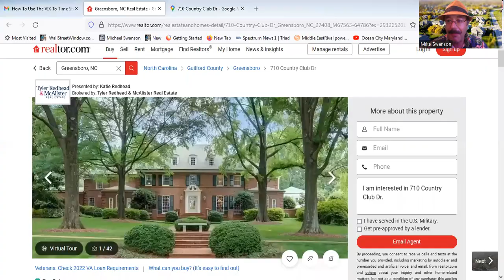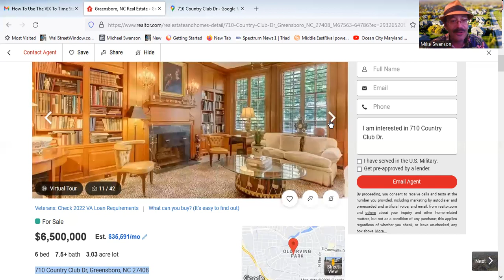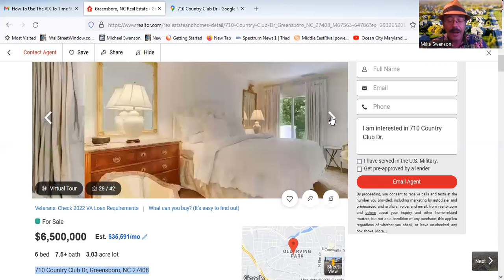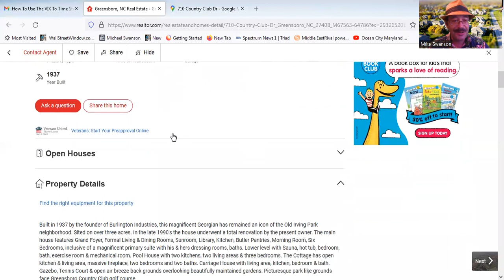Here Is The Most Expensive Home For Sale In Greensboro, NC (Burlington Industries CEO Spencer Love)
Here is the most expensive home currently listed for sale in Greensboro, North Carolina.  It was built in 1937 by Spencer Love, the founder of Burlington Industries, which at its peak was one of the biggest employers of the city and the region as a giant in the textile industry.  This home underwent extensive renovations in the 1990's and is now on the market.  Go on a photo tour of the home with me in this video.